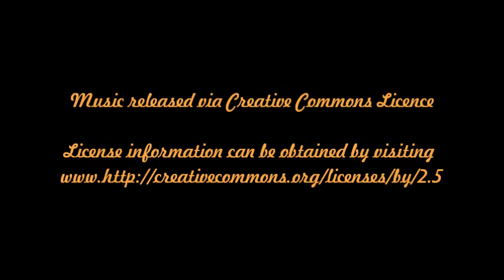Short video of Jupiter and Saturn late April-early May 2013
Short video of Jupiter and Saturn using the inexpensive Samsung SDC 435 surveillance camera attached to my Celestron Nexstar 8 SE telescope.  No Barlow lens was used.